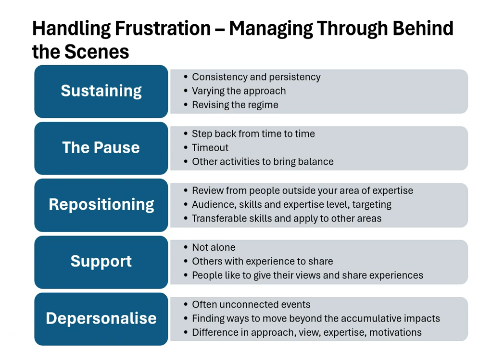Hiring in a Changing World - Handling Frustration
Handling Frustration - Some pragmatics that can be used within the hiring process are suggested including the sustaining the effort with consistency and persistency. The making use of the pause to refocus and revitalise. The need for repositioning, the leveraging of support networks, and best efforts to depersonalise a series of unrelated events. Please remember that you are not alone and that there is help and support, even though we may find it difficult to ask.

• Knowledge Worker Services – Crafting and Shaping Knowledge Worker Services in the Information Age had lots of free videos alongside a peer reviewed book
• Standardisation – Standardising the roles of knowledge workers
• Adoption and Adaption in Digital Business – A series of free videos alongside a peer reviewed book
• Problem Solving Together for Our Future – Sharing Skills and Expertise series was there to share expertise during the darkest stages of COVID-19 to help
• Getting the Best from People in Projects & Programs – Aspects of managing projects and programs often omitted from official courses
• Talks – A growing library of talks and speakerships around artificial intelligence, transformation of business around technology, and the automation of knowledge workers